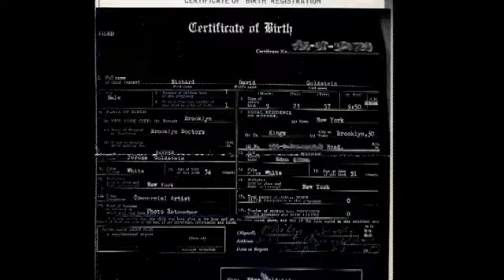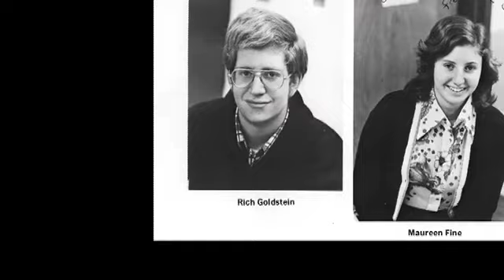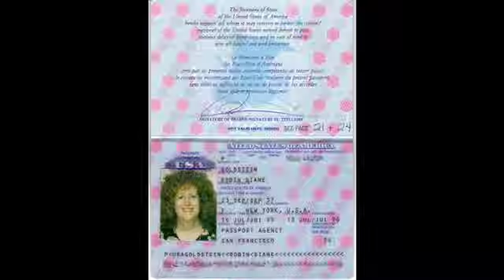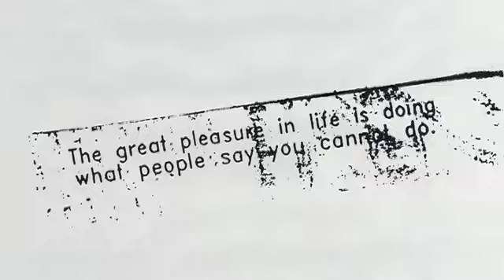Robin Diane Goldstein: 50 Years in 200 Seconds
To commemorate my 50th birthday I put together a short film highlighting my strange and wonderful journey over the past 50 years.  This was shown on my birthday to 50 friends invited for dinner at Oleo Cafe, Chef Thomas Ricci's wonderful new restaurant in Campbell, California.  A combination of  scanned stills, 8mm home movies, home videos and digital photos with music by Cat Stevens.  The project was created using Apple's Final Cut Pro.